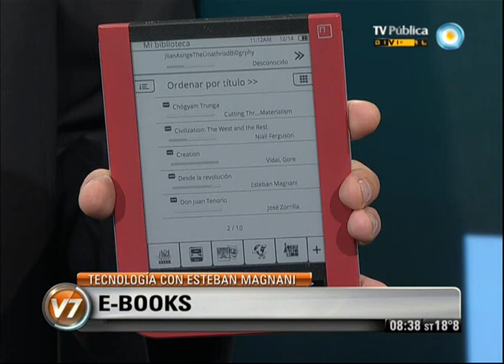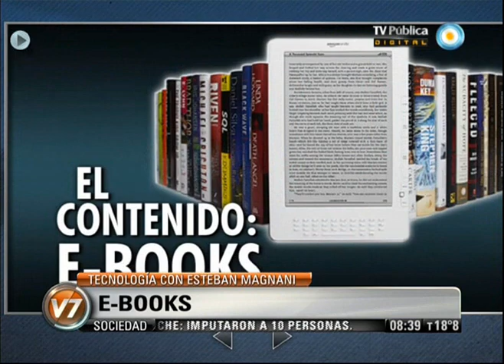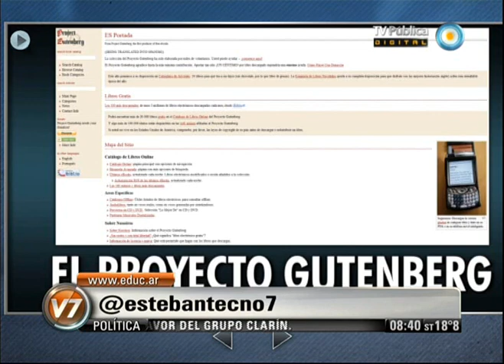Visión 7: Tecnología: Libros electrónicos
Columna de Tecnología Esteban Magnani. Emitido por Visión 7, noticiero de la TV Pública argentina, el viernes 28 de diciembre de 2012.